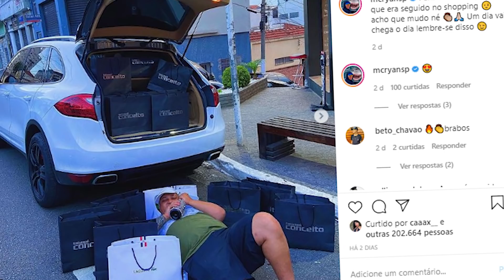MC HARIEL FAZ GRANDE PROMESSA PARA 2021 E MC RYAN SP GASTA 16 MIL EM ROUPAS !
d'Oliveira - Eu Pedi A Deus (KondZilla)